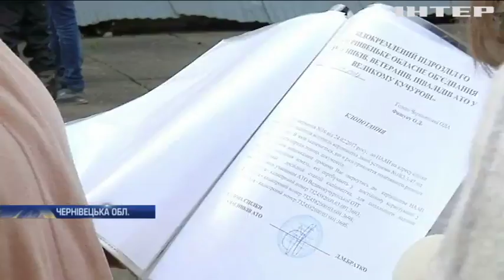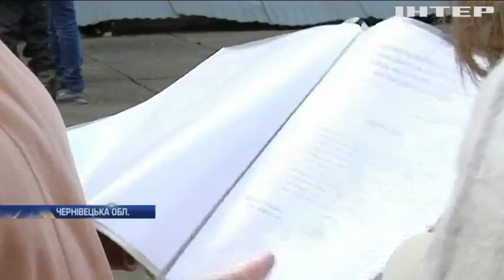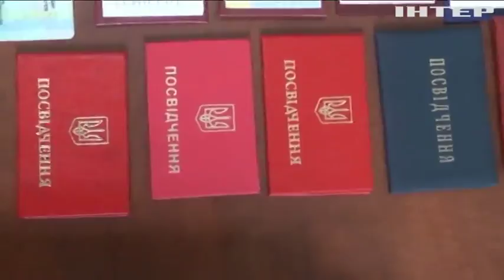Новости 8:00, выпуск за 22 ноября 2017 года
Головні події на цю годину: На Луганщині ворог застосував важку артилерію; Бойовики блокують звільнення українських заручників - Геращенко; На Буковині ветерани АТО не можуть отримати обіцяну землю; В Одесі злочинці видавали себе за працівників СБУ (відео); Теракт у Іраку: смертник підірвав автомобіль на продуктовому ринку; Латвія пропонує заборонити обіг російських грошей із зображенням окупованого Криму; Дай лапу: угорські вчені досліджують сплячих собак (відео); Дональд Трамп помилував двох індичок.